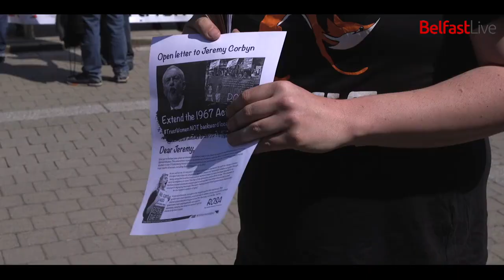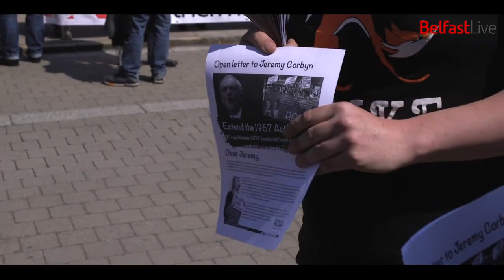Jeremy Corbyn in Northern Ireland